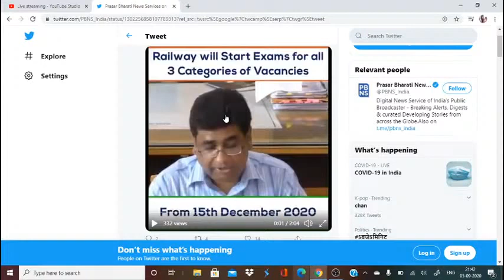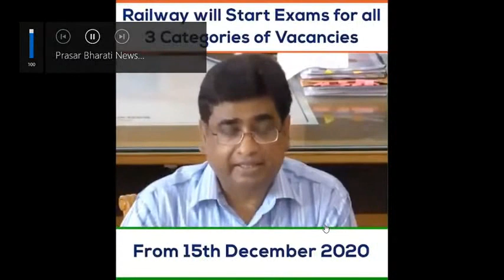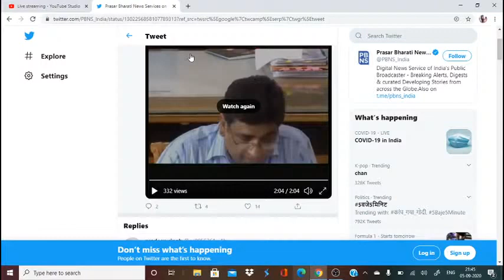Railway to conduct exams from 15th of December